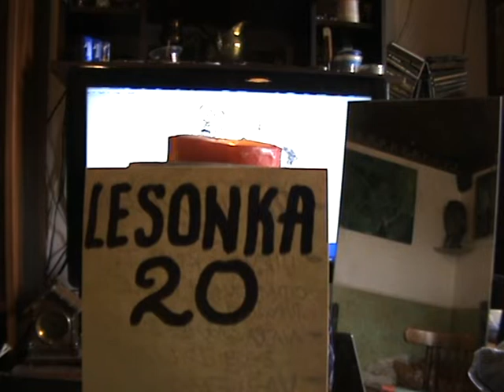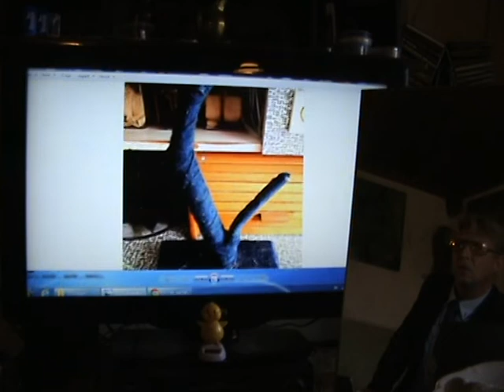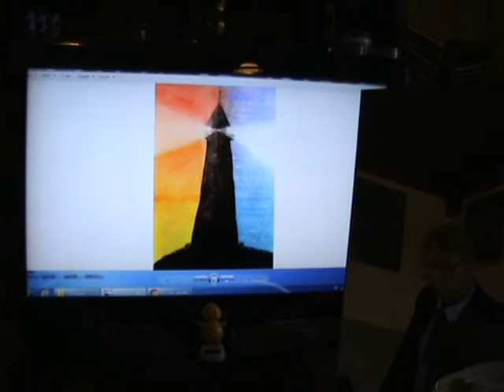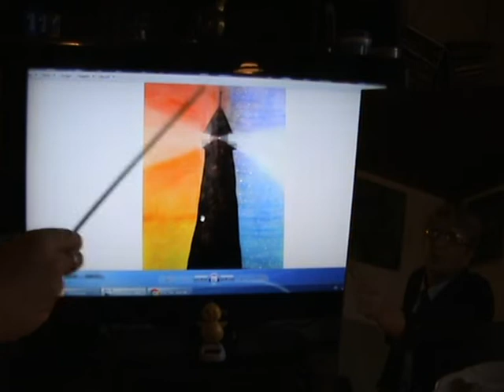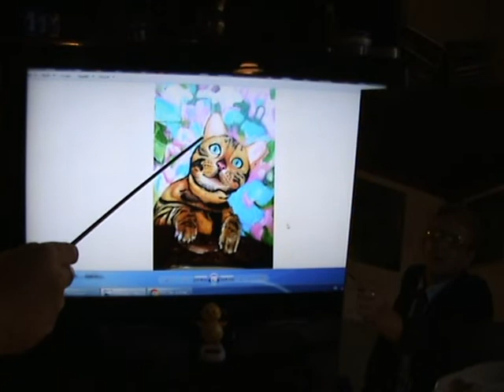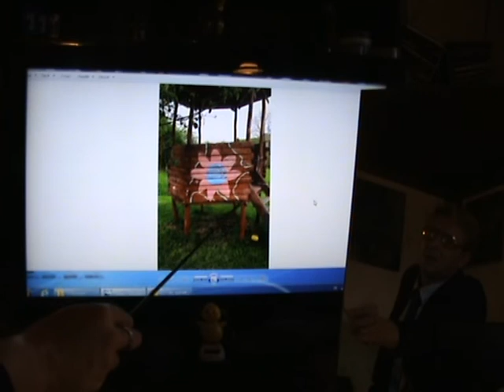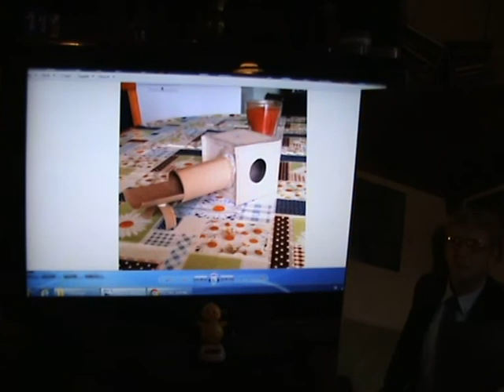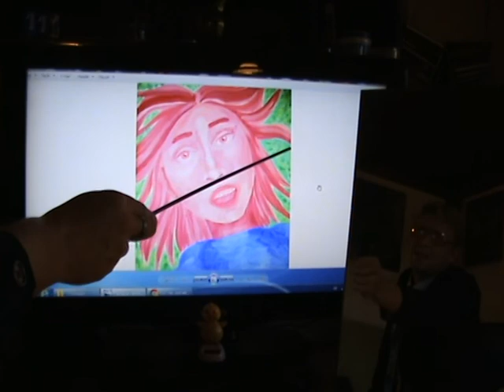LESONKA 20 -MARTIN HORECNY,ZUS He(v L20 bonus-retardovane kurca)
jubileum,vyucovanie ZUS,vajco,rozbor prac(zaver v L20bonus-RETARDOVANE KURCA! )